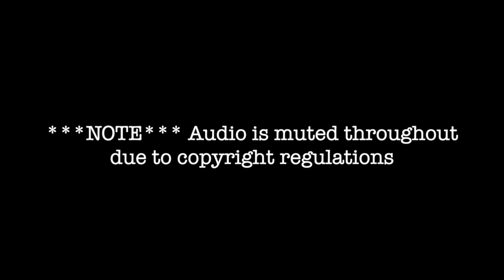FSU football practice, Wake Forest week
Some new wrinkles, drills at practice for Florida State as they prepare for WF

Florida State, Florida State football, FSU football, Seminoles, recruiting, Noles, FSU, Willie Taggart